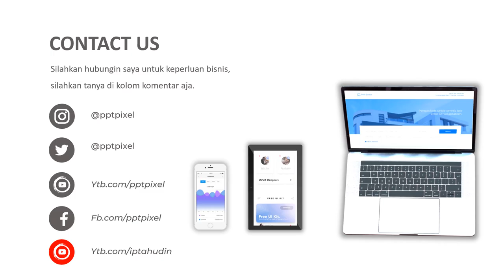Video Promosi Menarik, penjualan online, mangga, buah buahan, makanan, toko online, strategi marketi